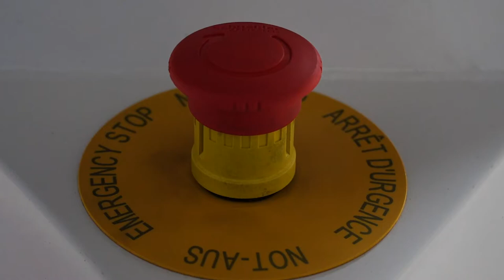Meerkat - Geautomatiseerde Pallet Robot AMR - by IMR Systems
Maak kennis met de Meerkat, onze automatische AGV vorklift. Een aantrekkelijk compact ontwerp, een liftvermogen tot 1.5 ton en een lifthoogte tot max 3m.

IMR Systems staat voor betaalbare AGV oplossingen op maat van KMO’s. Interesse in de Meerkat of een ander type AGV ? Contacteer ons vrijblijvend voor professioneel advies.